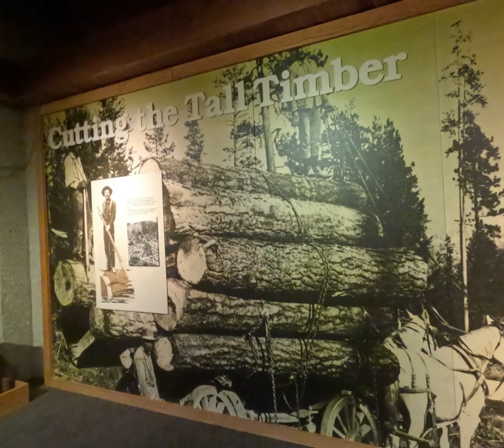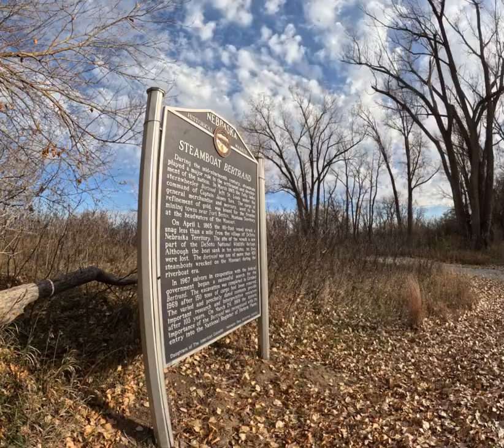DeSoto National Wildlife Refuge GoPro Quik Tour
DeSoto National Wildlife Refuge is located along the Missouri River and borders both Iowa and Nebraska. Within its 8,365 acres lies DeSoto Lake, an oxbow lake that used to be a bend in the Missouri River. The refuge contains bottomland forests, tall grass prairie and wetland habitats that are managed to mimic the natural Missouri River floodplain habitat to benefit a diversity of migratory birds that flock to the refuge each year in the spring and fall. The refuge also contains a piece of history within its borders, the Bertrand Steamboat. The Bertrand sunk on the bend of river that is now DeSoto Lake leaving behind the cargo and historic time pieces, amounting to almost 250,000 different artifacts housed within the walls of the DeSoto National Wildlife Refuge Visitor Center. DeSoto National Wildlife Refuge is truly a place where wildlife meets history!